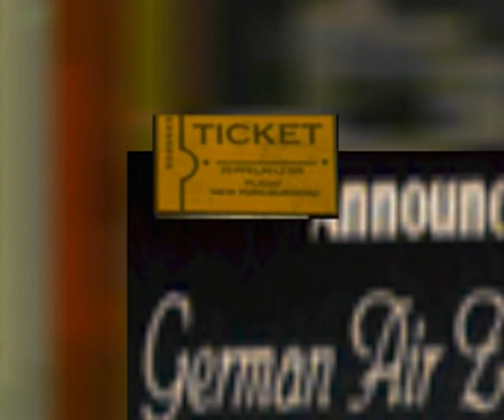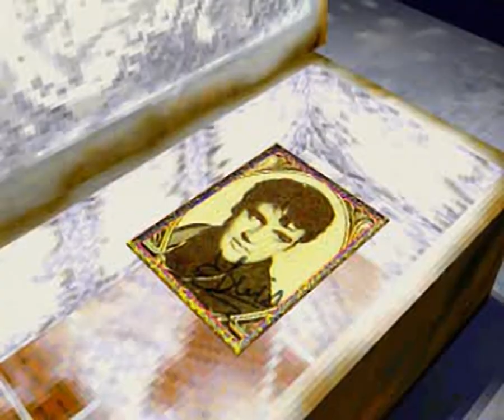The Guardian of Darkness - all videos for the Playstation 1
00:00 - E_INTRO.STR
01:14 - CINE1.STR
01:27 - CINE2.STR
01:30 - CINE3.STR
01:36 - CINE1.STR
01:38 - CINE2.STR
02:04 - CINE3.STR
02:14 - CINE4.STR
02:21 - CINE5.STR
02:35 - CINE6.STR
02:42 - CINE7.STR
02:45 - CINE8.STR
02:58 - CINE1.STR
03:01 - CINE2.STR
03:05 - CINE3.STR
03:09 - CINE1.STR
03:34 - CINE2.STR
03:41 - CINE3.STR
03:45 - CINE1.STR
03:48 - CINE2.STR
03:52 - CINE3.STR
04:04 - CINE1.STR
04:33 - CINE2.STR
04:42 - CINE3.STR
04:47 - CINE1.STR
04:49 - CINE3.STR
05:00 - CINE4.STR
05:06 - CINE5.STR
05:16 - CINE1.STR
05:19 - CINE2.STR
05:21 - CINE3.STR
05:26 - CINE4.STR
05:35 - CINE1.STR
05:48 - CINE2.STR
03:55 - CINE1.STR